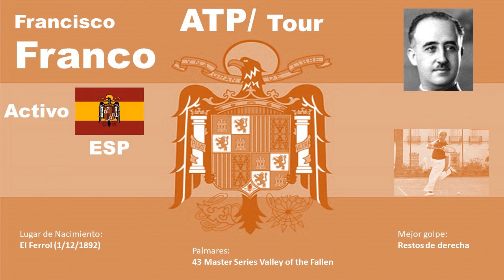RAFA NADAL SE INTERESA POR LOS RESTOS DE FRANCO 2019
¿Que pasa con los restos de Franco?
 eso es lo que se preguntan muchos aficionados al tenis, incluido El campeón Mallorquín Rafa Nadal.
En una entrevista el tenista Manacorí diría:
"Si hablan tanto de ellos, será por algo, con total humildad he de decir que aunque he oído hablar muchas veces de los Restos de Franco no tengo la suerte de haber jugado nunca contra el, aunque si estoy al tanto de sus triunfos y logros profesionales.
Y es que el tenista Ferrolano, a pesar de que ya no es un chaval, parece estar viviendo una segunda juventud.
Este año Contra todo pronóstico,  y ya van 43 ediciones consecutivas, ha vuelto a ganar el torneo Master series "Valley of the Fallen", cimentando su juego en sus magníficos restos de derecha.
Muchos periodistas y aficionados daban por enterrado al jugador Gallego, dando por seguro que no volvería a ganar en su pista favorita, pero Paco ha demostrado estar mas vivo que nunca, constatando estar muy asentado en el torneo que se celebra en San Lorenzo del Escorial desde el año 1975.
Ganar un torneo ATP como el master series "Valley of the Fallen" 43 años ininterrumpidos  está a la altura de muy pocos jugadores, solo Rafa Nadal con sus 11 Roland Garros puede igualar la gesta de Paco Franco, por lo que se esta pensando organizar un torneo de exhibición de cara al próximo verano, aunque la única condición impuesta por el veterano jugador, es que no se mueve de su pista favorita, esperemos que se pueda dar ese choque, y que Rafa pueda tomar nota de los restos de Franco para mejorar su juego.